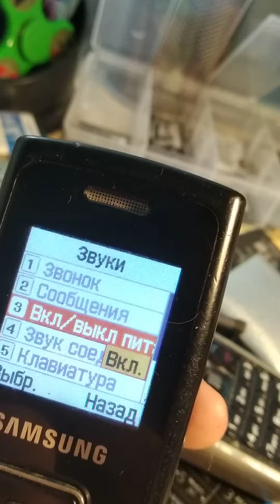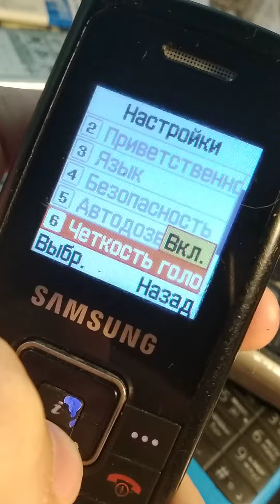Samsung SGH C160 Обзор телефона.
Обзор телефона 2007 года выпуска Samsung SGH C160.